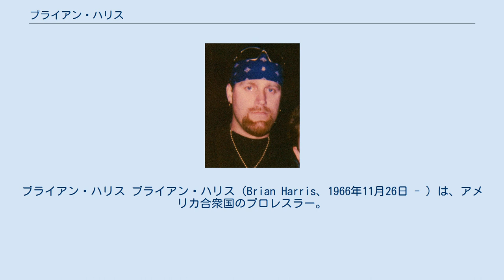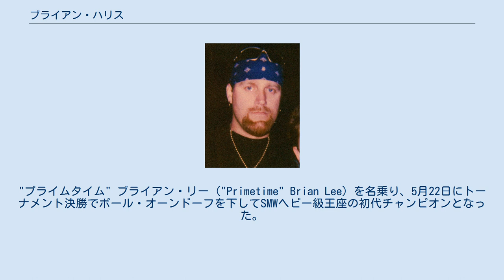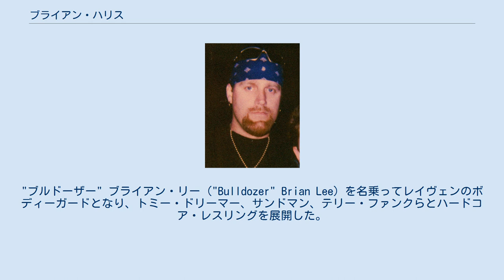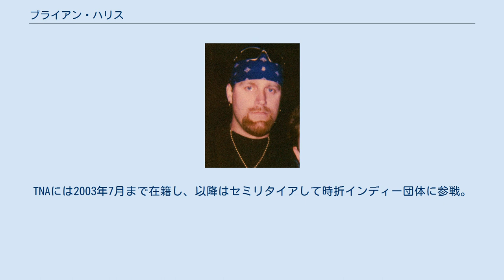ブライアン・ハリス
ブライアン・ハリス ブライアン・ハリス（Brian Harris、1966年11月26日 - ）は、アメリカ合衆国のプロレスラー。
フロリダ州セントピーターズバーグ出身。
 ブライアン・リー（Brian Lee）のリングネームで知られ、主にヒールのポジションで活動。
ロン・ハリスとドン・ハリスのハリス・ツインズ（ブルーズ・ブラザーズ）は従兄弟にあたる。
 1988年、テネシー州メンフィスのCWAにてデビュー。
ロバート・フラーのパートナーとなって活動し、1989年6月23日には当時CWAと提携していたテキサス州ダラスのWCWAにて、ジェフ・ジャレット&ミル・マスカラスからWCWA世界タッグ王座を奪取。
CWAとWCWAの合併で設立された新団体USWAにも参戦し、同年12月1日にジャレット&マット・ボーンを破りUSWA世界タッグ王座にも戴冠した。
 1992年より、ジム・コルネットの主宰するスモーキー・マウンテン・レスリング（SMW）に参戦。
"プライムタイム" ブライアン・リー（"Primetime" Brian Lee）を名乗り、5月22日にトーナメント決勝でポール・オーンドーフを下してSMWヘビー級王座の初代チャンピオンとなった。
同年11月、剛竜馬が旗揚げしたオリエンタルプロレスに来日している。
SMWではTV王座も1993年4月にボビー・イートンから奪取。
また、タミー・リン・シッチをマネージャーにクリス・キャンディードとタッグチームを結成、ロックンロール・エクスプレスを相手にSMWタッグ王座を争った。
 1994年、テッド・デビアスが差し向けたジ・アンダーテイカーの偽者、イーヴィル・アンダーテイカー（The Evil Undertaker）としてWWFに登場。
同年8月29日の『サマースラム』のメインイベントでは、本家アンダーテイカーとシングルマッチで対戦した。
なお、アンダーテイカーとは私生活では親友の間柄であり、アンダーテイカーの結婚式では彼のベストマンを務めている。
 1995年より、古巣のUSWAを経てECWに参戦。
"ブルドーザー" ブライアン・リー（"Bulldozer" Brian Lee）を名乗ってレイヴェンのボディーガードとなり、トミー・ドリーマー、サンドマン、テリー・ファンクらとハードコア・レスリングを展開した。
1996年11月16日のPPV "November to Remember" ではシェーン・ダグラスと組み、メインイベントでファンク&ドリーマーと対戦している。
 1997年、クラッシュが結成したバイカー集団ディサイプルズ・オブ・アポカリプス（DOA）のメンバー、チェインズ（Chainz）としてWWFに再登場。
従兄弟のハリス・ツインズも8ボールおよびスカルと名乗ってDOAに加入し、ファルーク率いるネーション・オブ・ドミネーションやサビオ・ベガ率いるロス・ボリクアスとの軍団抗争を繰り広げた。
 その後はインディー団体への転戦を経て、2002年よりTNAに登場。
悪徳マネージャーのファーザー・ジェームズ・ミッチェルが組織するディサイプルズ・オブ・ザ・ニューチャーチに加入し、スラッシュことケリー・ウルフと組んで11月13日にアメリカズ・モスト・ウォンテッドからNWA世界タッグ王座を奪取した。
TNAには2003年7月まで在籍し、以降はセミリタイアして時折インディー団体に参戦。
2005年2月には、かつて主戦場としていたテネシー州のテネシー・マウンテン・レスリングに出場した。